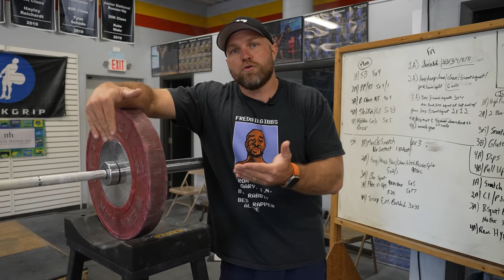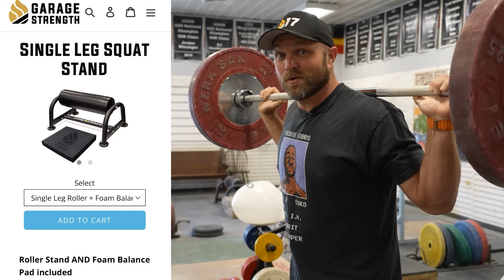5 Easy Steps to a STRONG Squat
These are 5 easy steps you can use in your training to increase your squat strength from @GarageStrength Coach Dane Miller.

Pick Up High Quality Barbells and Lifting Equipment from ZKC 🥇

0:00 How to 10X Your Squat
0:34 Why Do People Squat?
1:35 Key To Squat Strength #1
2:25 Key To Squat Strength #2
4:33 Key To Squat Strength #3
5:39 Key To Squat Strength #4
8:57 Key To Squat Strength #5